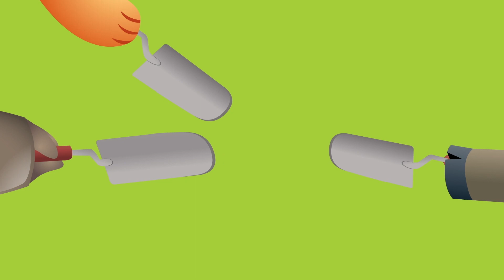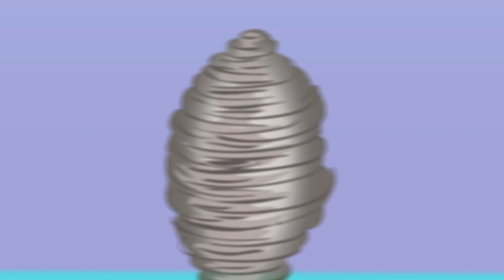Linkimals™ | Aprender ABC | Compilação | Desenhos Animados | Educação | para Crianças